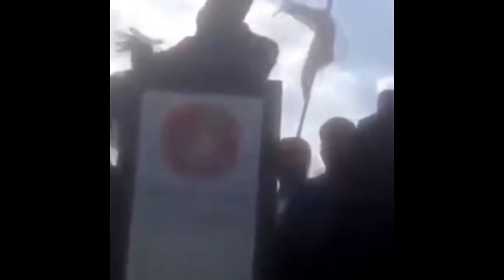SOYLU, KUYTUL'A ATEŞ PÜSKÜRDÜ..!! (ALENEN FETÖ'YÜ ÖVDÜ)